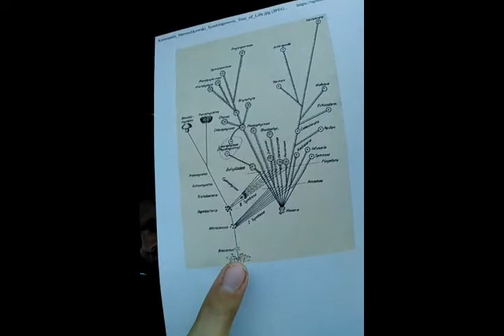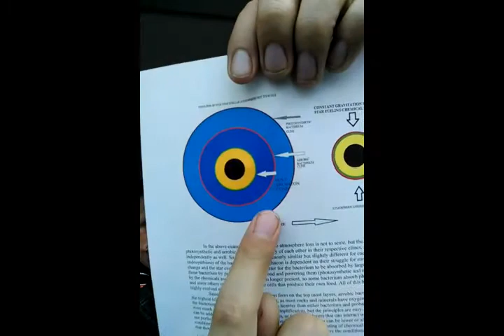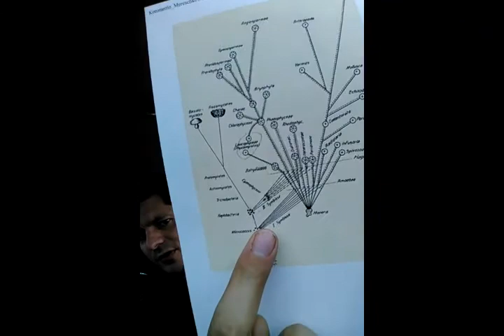Symbiogenesis in Late Stage Stellar Evolution, Endosymbiosis, K. Mereschkowski, Lynn Margulis